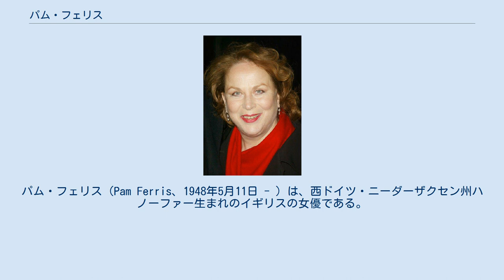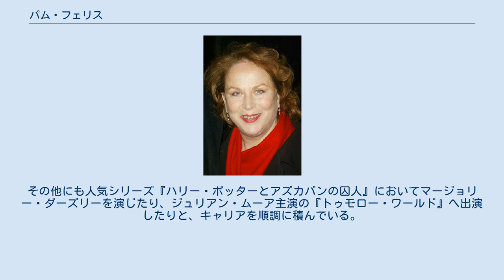パム・フェリス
パム・フェリス（Pam Ferris、1948年5月11日 - ）は、西ドイツ・ニーダーザクセン州ハノーファー生まれのイギリスの女優である。
 1948年に西ドイツニーダーザクセン州に生まれる。
父親がイギリス空軍へ従事していたこともあり、幼い頃はウェールズ近郊で過ごす。
その後、一家はニュージーランドへ移住。
フェリスは13歳だった。
 演劇に興味を抱き、オークランドにあるマーキュリー劇場において舞台へ出演したりしていた。
その後、20代前半になると再びイギリスへ渡り、本格的に女優を目指し始めた。
イギリス国内のテレビドラマやコメディ番組などへ出演し始めて、徐々にキャリアを積んでいく。
それまでイギリスでの活動がほとんどだったが、1996年にダニー・デヴィートが監督・出演のロアルド・ダール原作のファンタジー・コメディ『マチルダ』でアメリカへも進出。
同作品では、主人公が通う小学校で子供たちを執拗なほどに苦しめる鬼校長をユーモラスかつ過激に演じて印象を残した。
その後もデヴィート作品には『デス・トゥ・スムーチー』へ出演している。
その他にも人気シリーズ『ハリー・ポッターとアズカバンの囚人』においてマージョリー・ダーズリーを演じたり、ジュリアン・ムーア主演の『トゥモロー・ワールド』へ出演したりと、キャリアを順調に積んでいる。
 1986年に俳優だったロジャー・フロストと結婚。